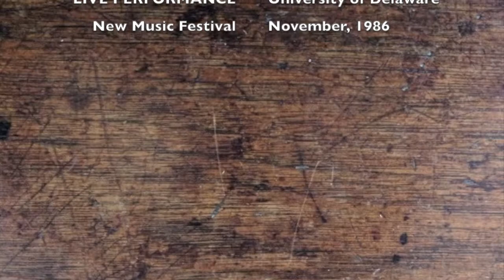Curt Cacioppo plays Benskin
SONATA for piano, in one movement, by John Benskin, composed ca. 1985. Archival recording of a LIVE performance from the University of Delaware Contemporary Music Festival, November, 1986.